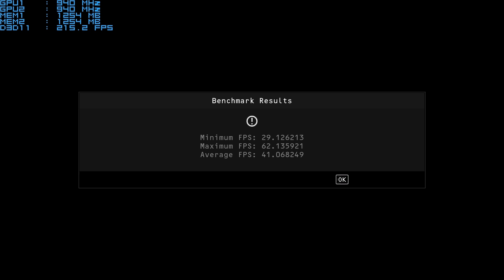Hitman Absolution / Benchmark / 1080p HD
PC Configuration:

MOTHERBOARD. AsusTeK Maximus III Formula
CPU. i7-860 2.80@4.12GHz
GPU 1. MSI N570GTX/OC 786@940MHz
GPU 2. MSI N570GTX/OC 786@940MHz
RAM. DDR3 Patriot Sector 5 2000MHz 8Gb
RAID 1. WD Caviar Black 2x500Gb - Win7 Ult 64bit
PSU. Thermaltake Toughpower Grand 1200W
3DMark 11. Benchmark Test Result - P11259
3DMark Vantage. Benchmark Test Result - P34383

GAME SETTINGS:
Res=1920x1080@60hz
VSync=Off
MSAA=4x
Quality Level=Ultra
Shadow Quality=Ultra
Texture Quality=High
Texture Filter=Antistropic 16x
SSAO=High
Global Illumination=On
Tesselation=On
Reflections=High
FXAA=On
Level of Detail=Ultra
Depth of Field=High
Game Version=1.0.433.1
Driver Version=310.61 beta